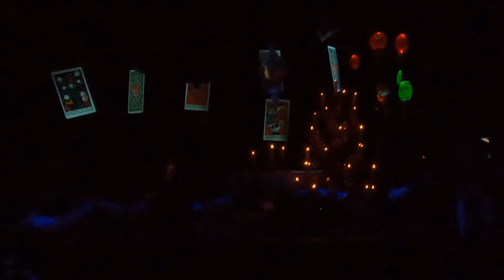Part of my BIRTHDAY at the Disney parks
Happy Birthday to MEEEEE! I'm in California with my Dad for my entire birthday week. So excited!!